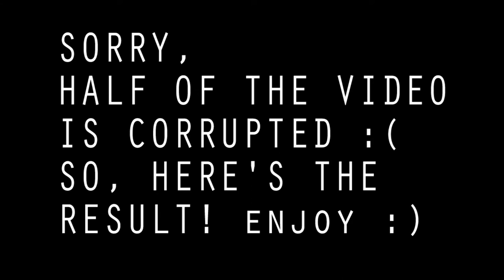The Sims 4 Simple Caravan Tiny Home - Speed Build Part 1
🔆🔅FOLLOW AKU🔅🔆